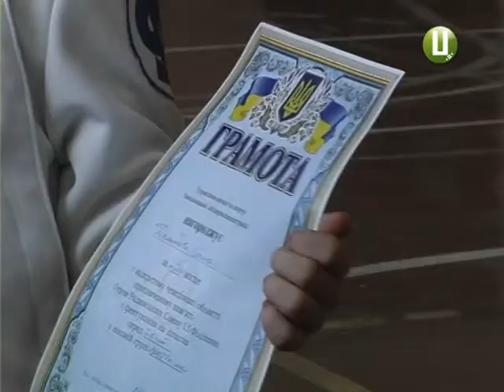У Хмельницькому закінчилися обласні змагання з фехтування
Дев’ятнадцять років поспіль його присвячують герою Радянського Союзу Івану Філіпову. Чоловік загинув у мікрорайоні Гречани при виконанні військового обов’язку в 1944 році. Нині змагання зібрали 35 шпажистів.